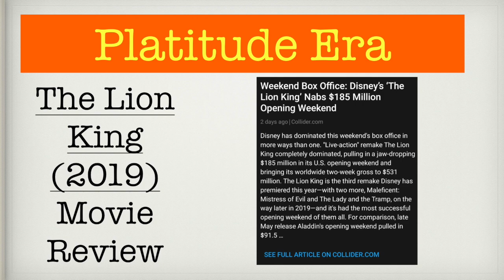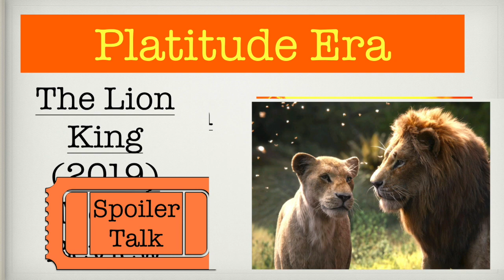The Lion King 2019 Movie Review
Lion King 2019 Movie Review

Hello Everyone,

In this episode of the podcast we review the movie The Lion King (2019).  Not to be confused with animated Lion King movie that was released 1994